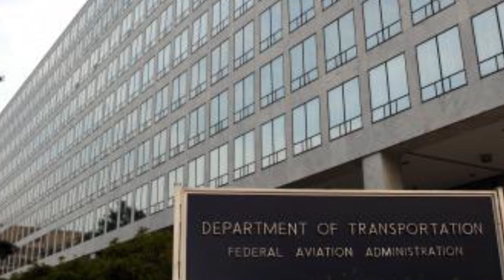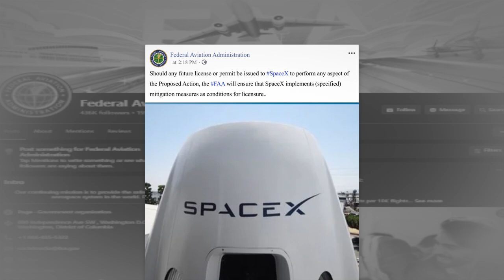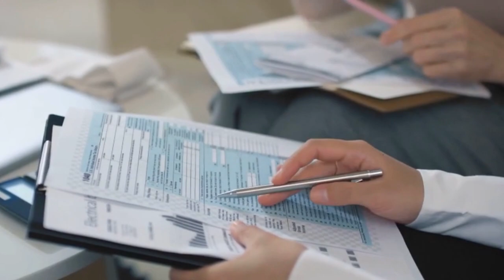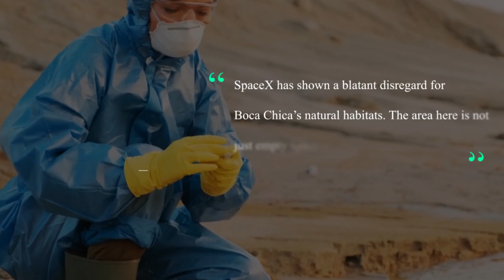Elon Musk’s Starship WINS FAA Approval At Texas!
For quite some time now, SpaceX, headed by none other than Elon Musk, has been working on a masterpiece rocket, the rocket that is said to take people to Mars. This is the Starship rocket, and so far, the company has managed to complete the rocket. However, even though the rocket is complete and both stages have already been stacked together,

SpaceX still doesn’t have the proper documentation to fly the massive rocket. For that, they would have to wait for approval from the FAA. But recently, it has been discovered that the FAA has cleared the starship, and Elon Musk may get to actually launch the rocket. But what does this mean for the space company?